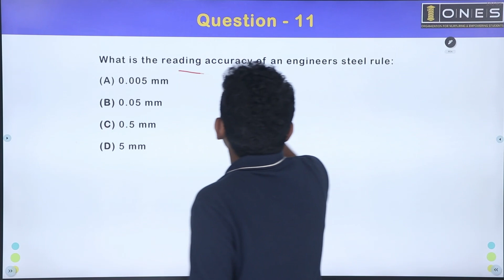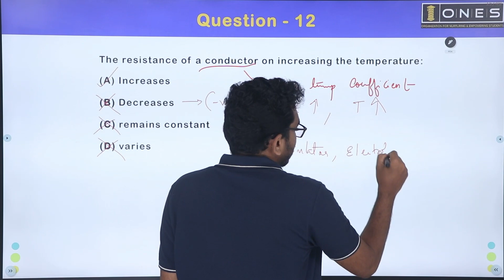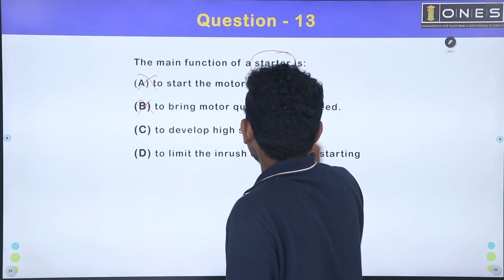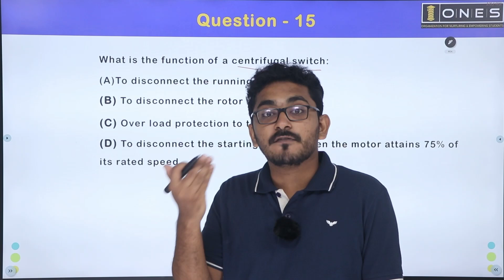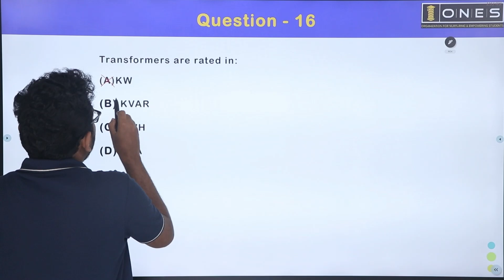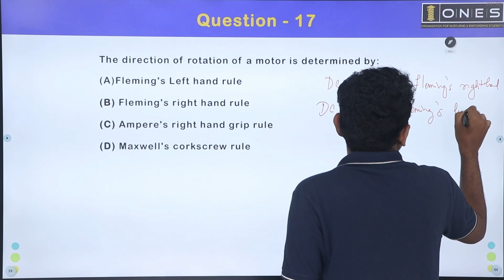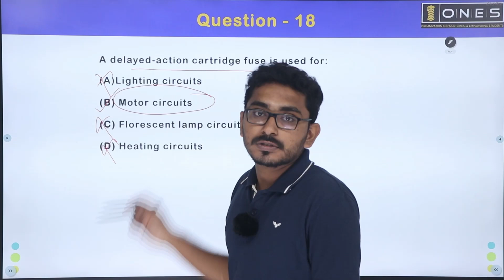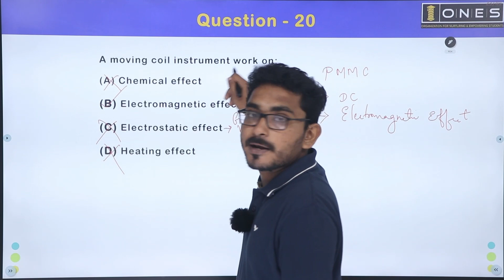KPSC | Previous Overseer Electrical Qn Paper Solution Series | Harbour Engg (62/2013) | Part 02